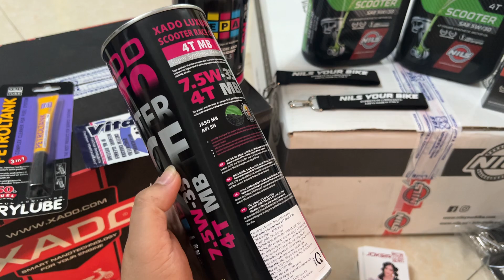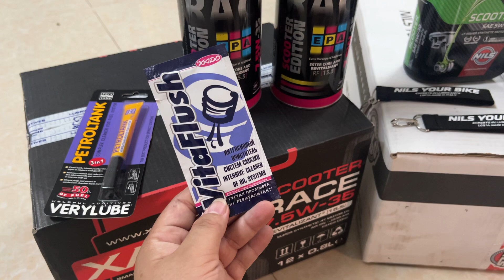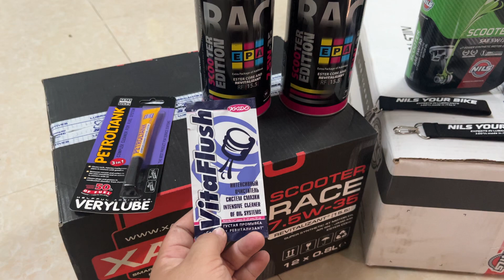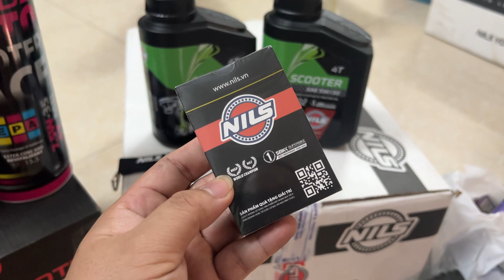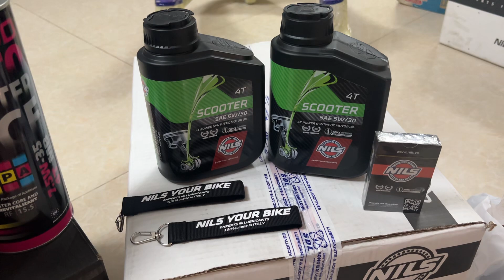REVIEW XADO TAY GA SỚM NHẤT VN 7,5W35 | Thông Số Dành Cho Mọi Loại Xe Tay Ga